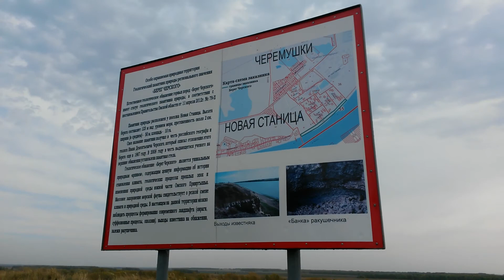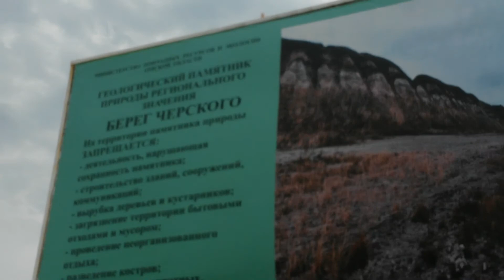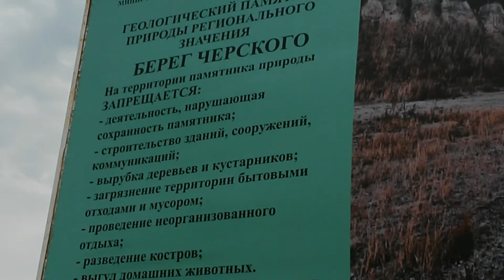Берег Черского 22 09 19 Сильный ветер